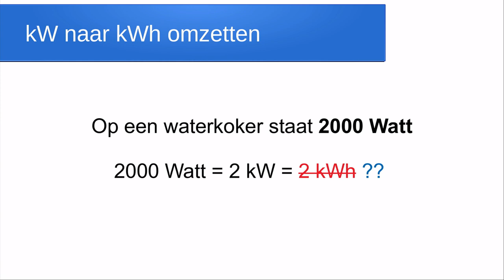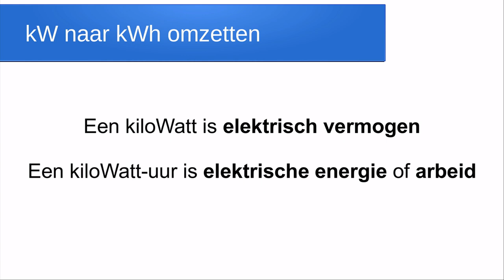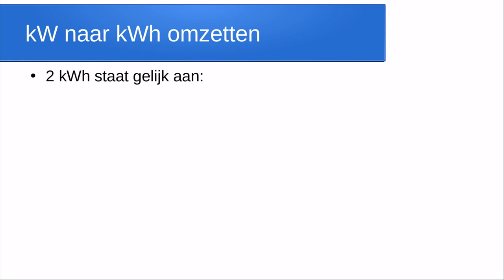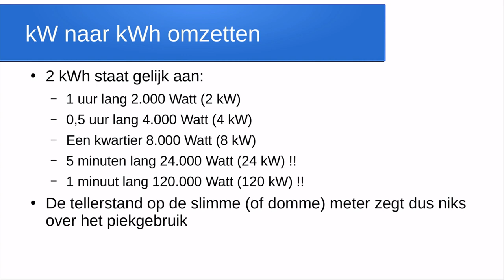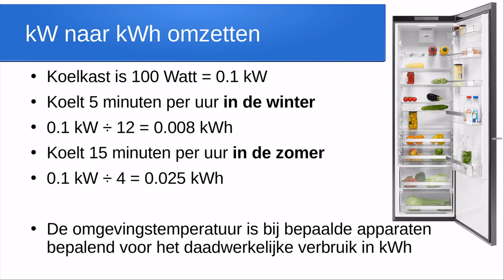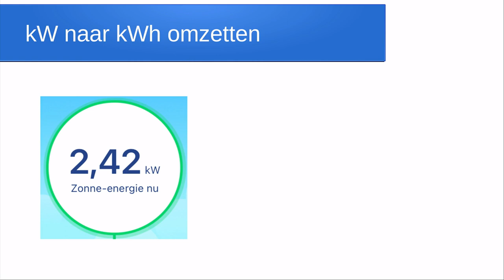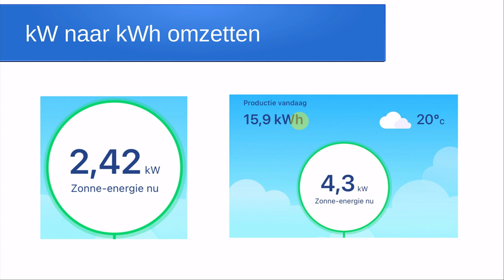Een kW omrekenen naar kWh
Hoe doe je dat? Wat kost het om een apparaat te gebruiken en hoe maak je deze berekening bij zonnepanelen? In deze video leg ik dit uit.